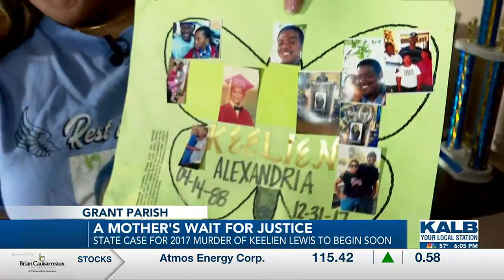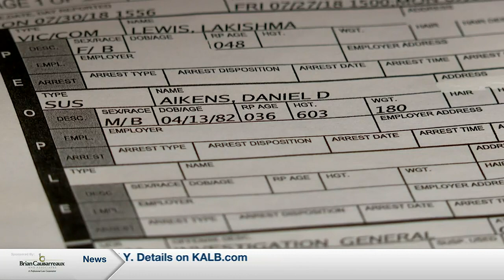DANIEL AIKENS: State case of murdered employee to move forward now that federal explosives case o...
A state case for a murdered Alexandria man is able to move forward now that Daniel Aikens' federal explosives case is over. We spoke with the victim's mother, who looks forward to justice finally being served.